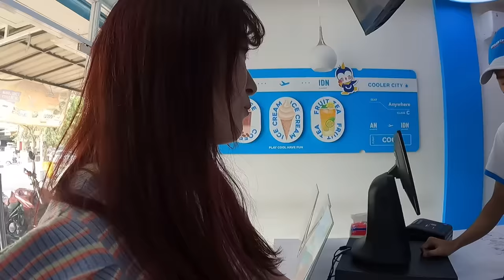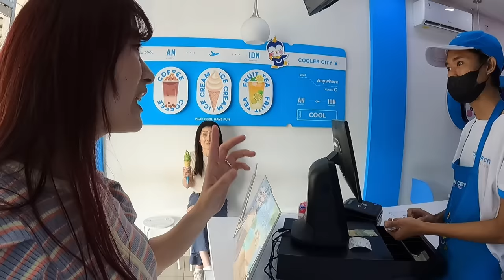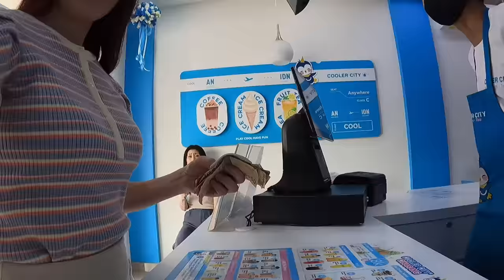ISTRIKU NGEPRANK KARYAWANKU DI INDONESIA PAKE BAHASA JEPANG